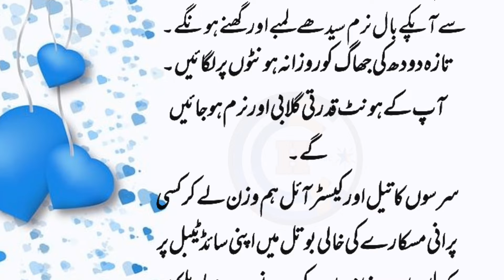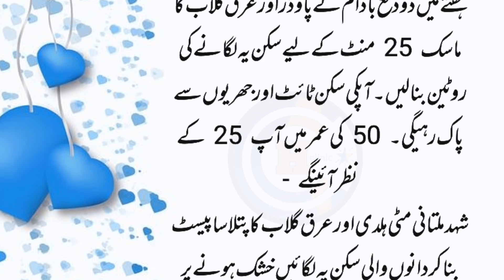Best beauty tips in Urdu/ Hindi||بہترین ٹپس||Health Clinic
Kamal ki tips Jo apko sch m heraan kr dain gi.